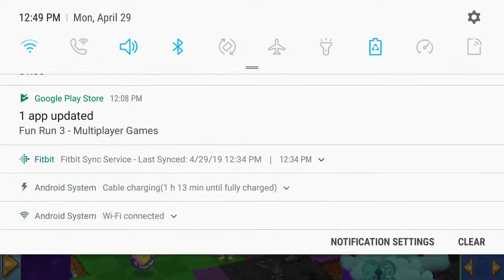Shrooms and Fairies Part 3 King Mushroom!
I make the final in the event items